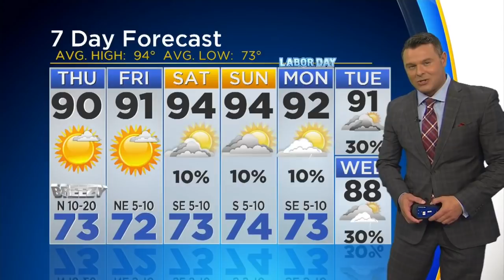Harvey Is Still A Tropic Storm Moving North, Northeast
The DFW area will stay mostly dry with warm temperatures.